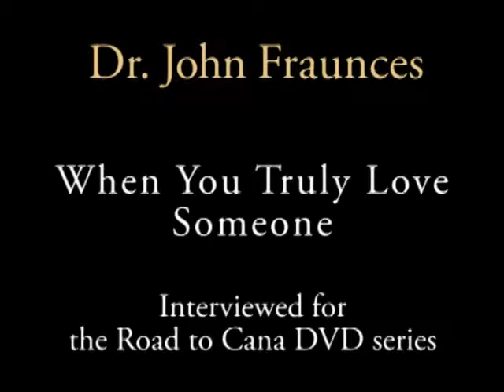Dr. John Fraunces - When You Truly Love Someone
Dr. John Fraunces -